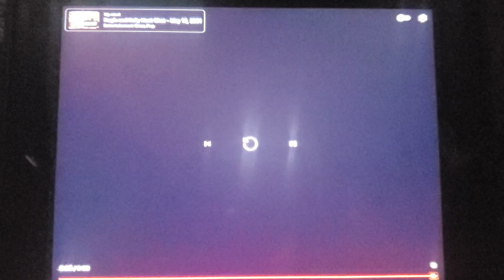NBC Thanksgiving Thursday Promo 2